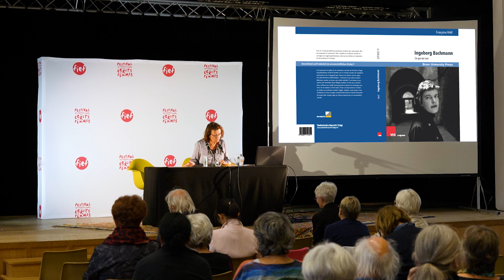FIEF 2022 - "Ingeborg Bachmann l'européenne" par Françoise Rétif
À l'occasion de la 10e édition du Festival international des écrits de femmes, Françoise Rétif, traductrice et spécialiste de l'oeuvre de la poétesse et romancière allemande Ingeborg Bachmann, nous propose d'explorer la dimension européenne de l'oeuvre.